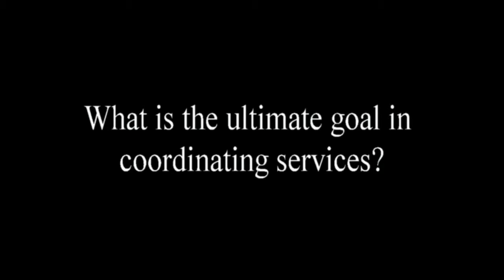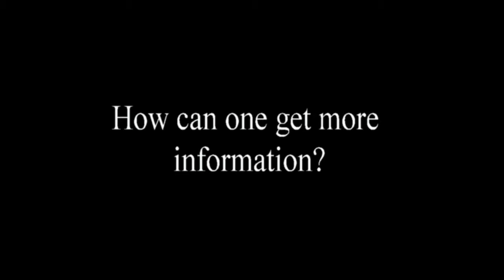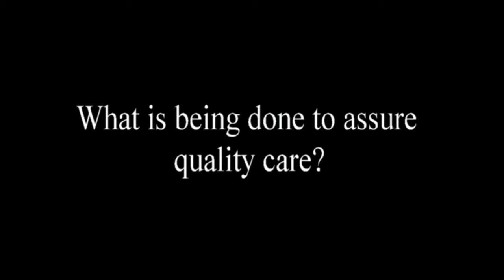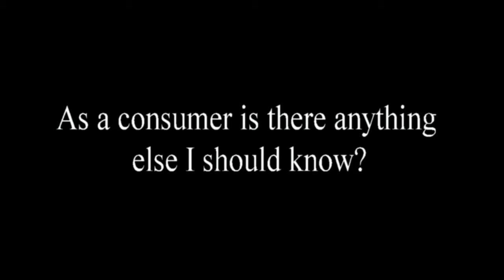Jane Ogle Interview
Jane Ogle of DHCS and Greg Thompson of PASC talk about the Cal Duals Demo and Cal MediConnect and what it means for Los Angeles County